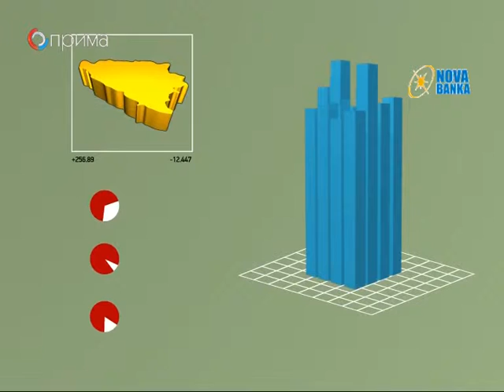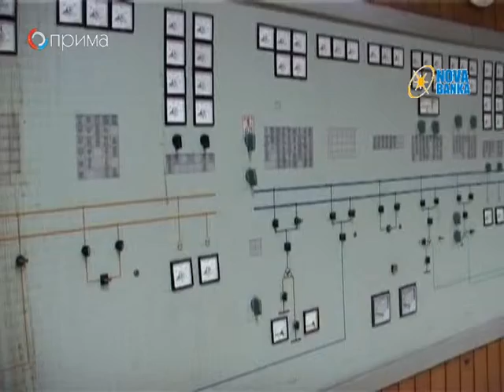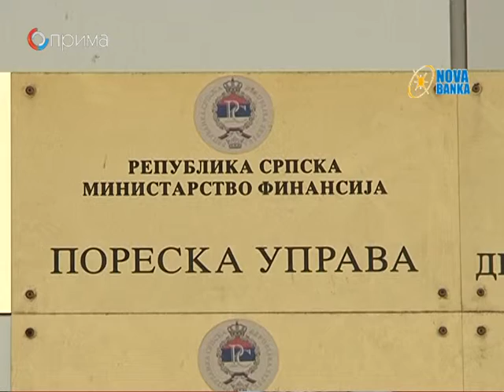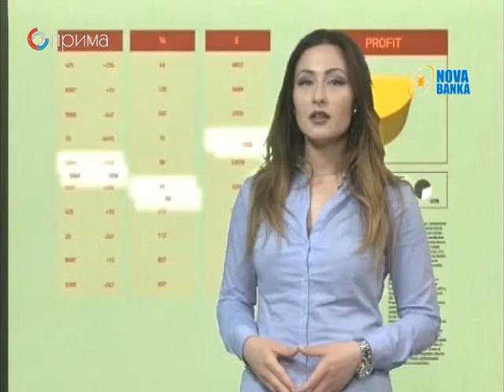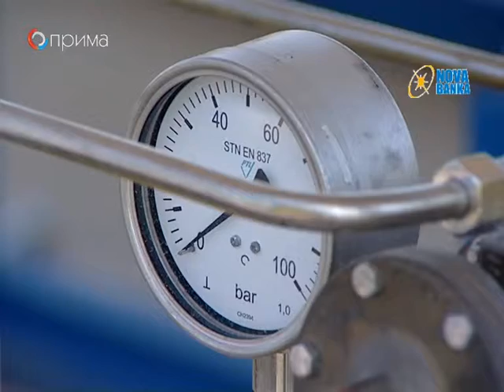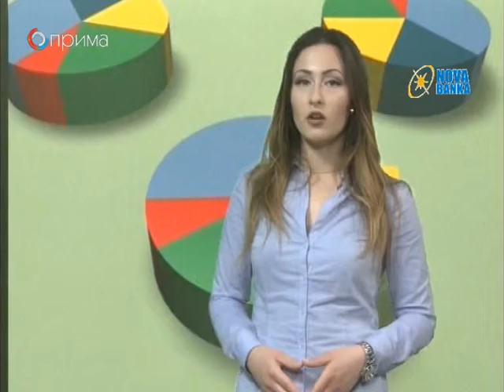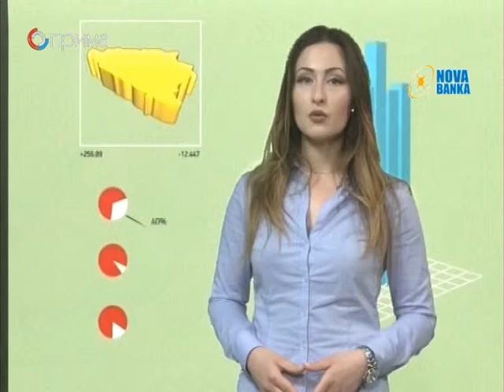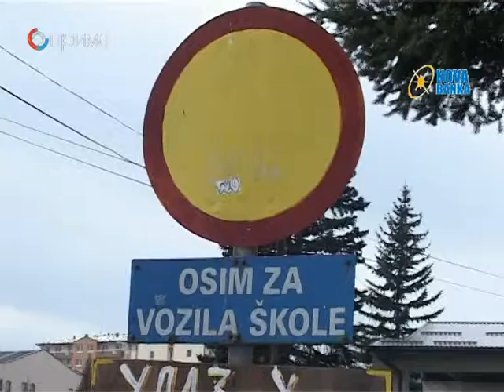EKONOMIKA 06. 03. 2015.